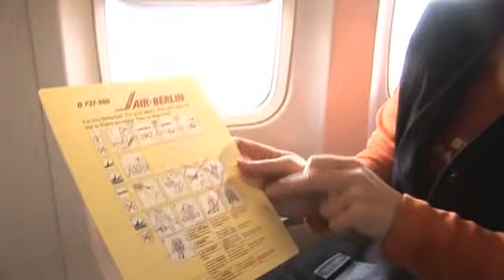Die Ludolfs: Staffel 4 (Ab in den Süden)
Manni ist reif für die Insel. Obwohl sich die Arbeit auf dem Hof der ludolfschen Autoverwertung stapelt, nimmt sich der Technik-Freak eine Auszeit und fliegt kurz entschlossen mit Schwester Sabine in den Süden. Auch wenn er manchmal ein schlechtes Gewissen hat, genießt der jüngste der Ludolf-Brüder die Urlaubsfreuden am Meer und philosophiert über mediterrane Lebensweise und seine ganz persönlichen Burn-Out-Vermeidungsstrategien. Es dauert nicht lang, da wird Manni in Dernbach schmerzlich vermisst. Aber es hilft nichts! „Ausschlachter“ Uwe muss nun eine Weile ohne seinen Bruder zurechtkommen.